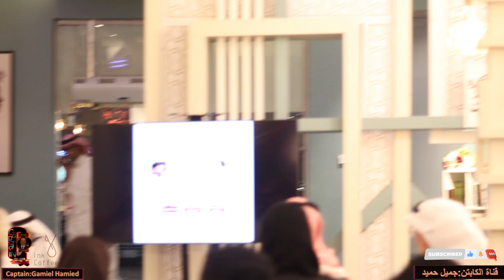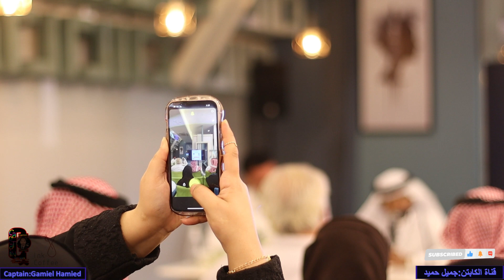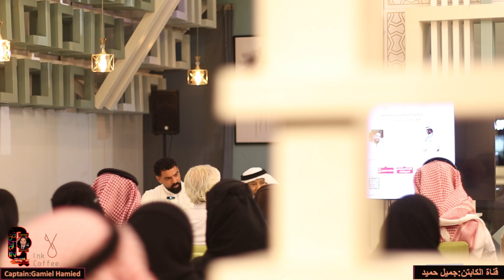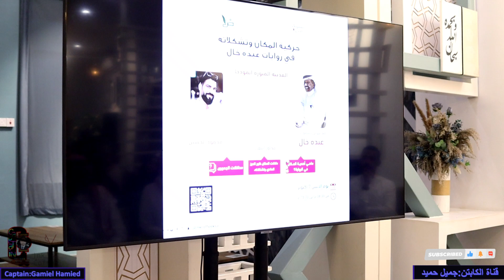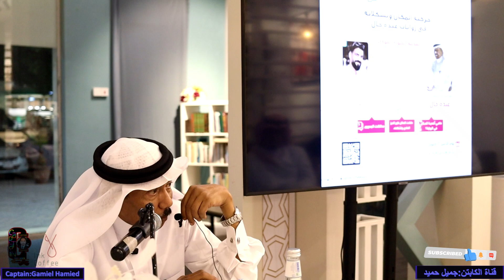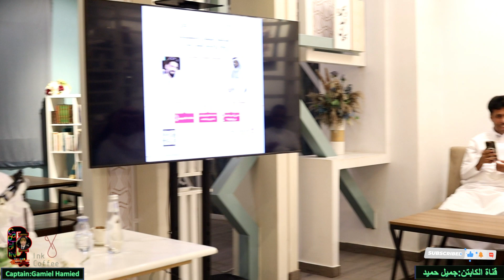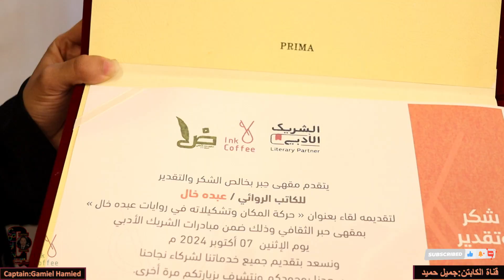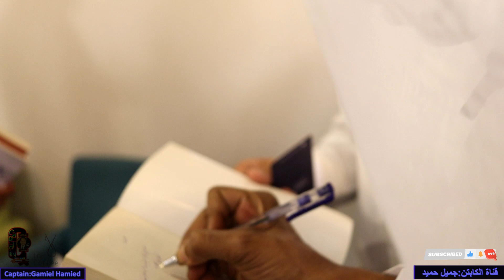حركية المكان وتشكلاته في روايات عبده خال📚 مقهى حبر -قناة الكابتن:جميل حميد - المدينة المنورة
للمكان سطوة في إحداث الحركة الحياتية ، والروائية معا ، وهو أس الوجود ، فلا زمن بدونه .

لقاء : حركية المكان وتشكلاتة في روايات

ضيف اللقاء الروائي والقاص أ/ عبده خال
حوار أ / محمود الحسين

محاور اللقاء

 * ماهي أهمية المكان في الرواية ؟
 * دلالات المكان خارج الحيز المادي وتشكلاته .
 * مداخلات الجمهور